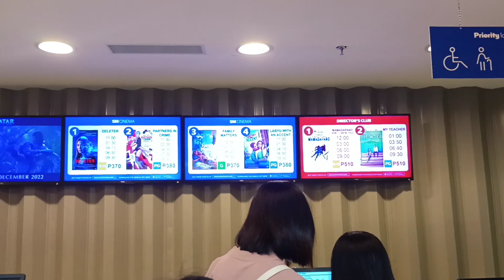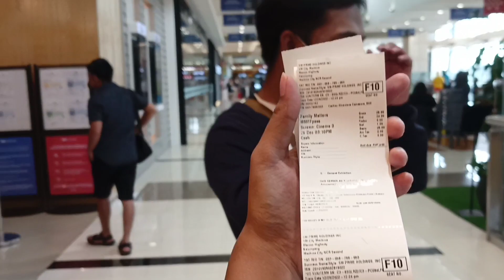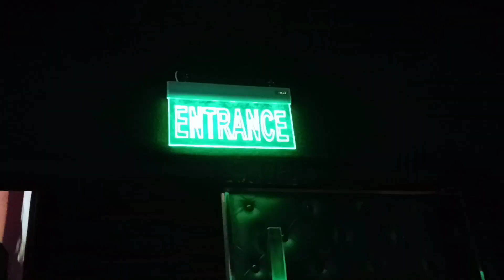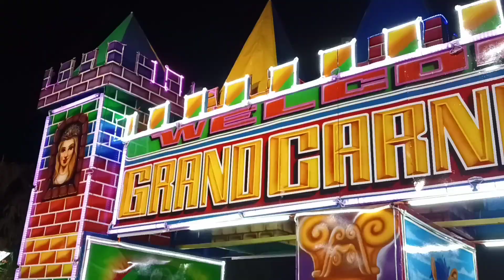SM CITY MARIKINA GALA WITH MY PRENNIES